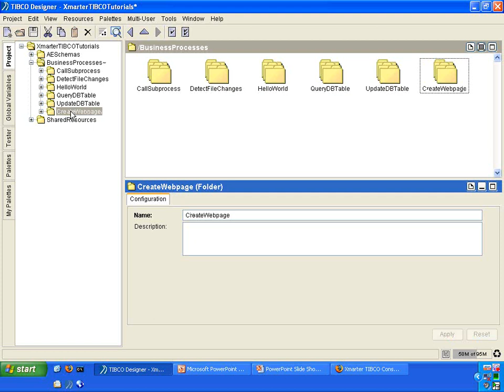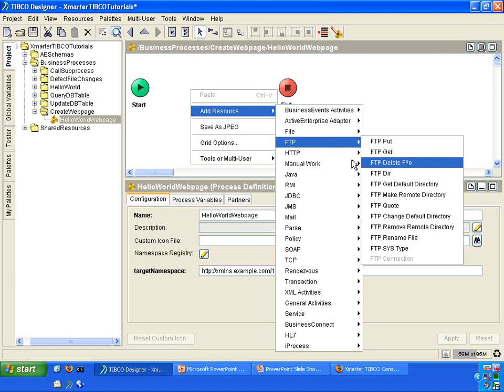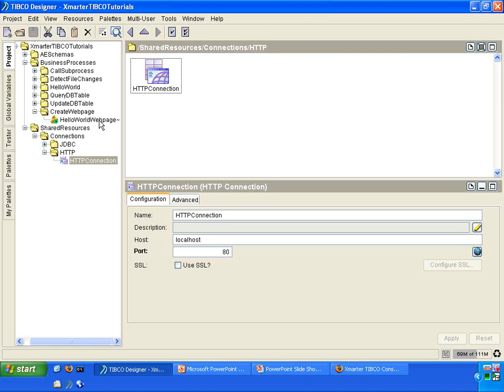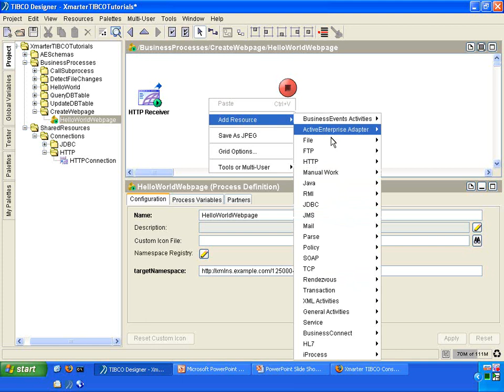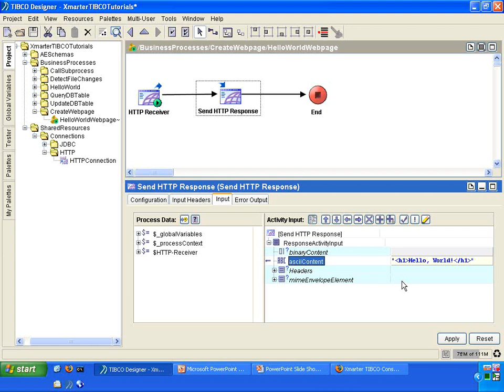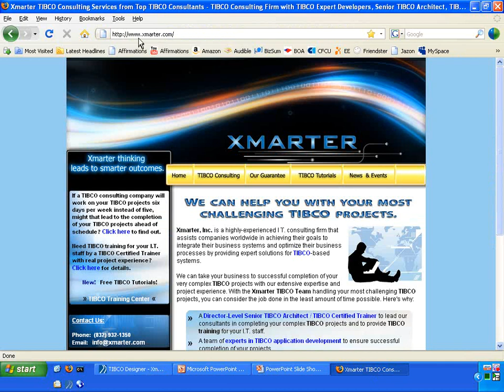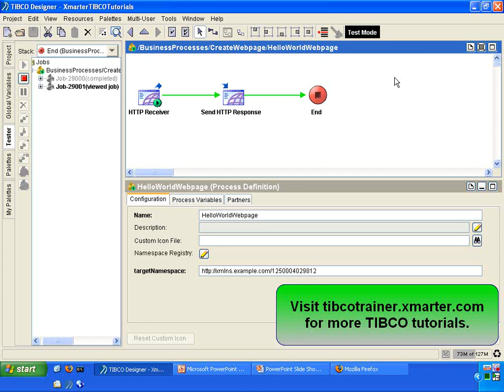TIBCO Designer Tutorial - Create a Webpage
- This tutorial shows you how to create a webpage using the HTTP Receiver and the Send HTTP Response activities in TIBCO Designer. The presenter is TIBCO Certified Professional Jazon Samillano of Xmarter, Inc., a TIBCO consulting company.